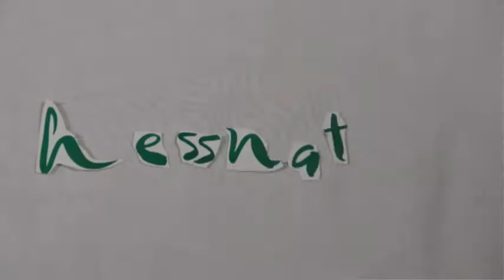Send Dorothée & Mark to Peru!